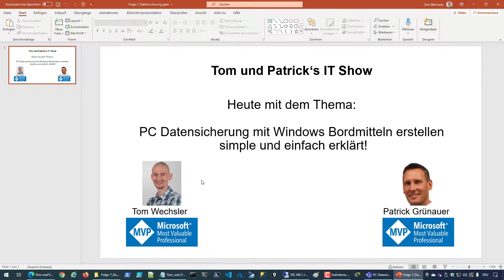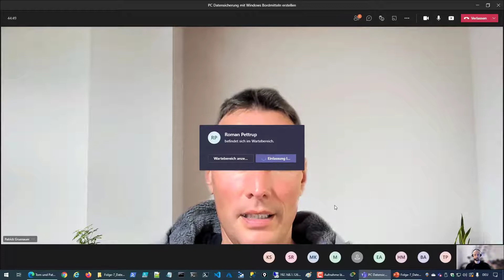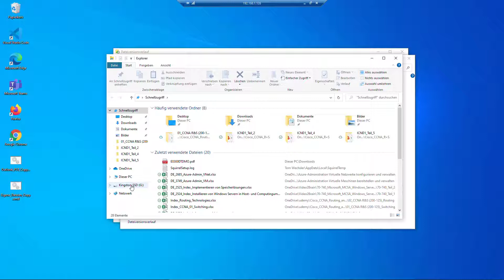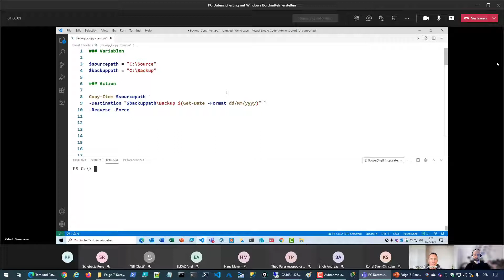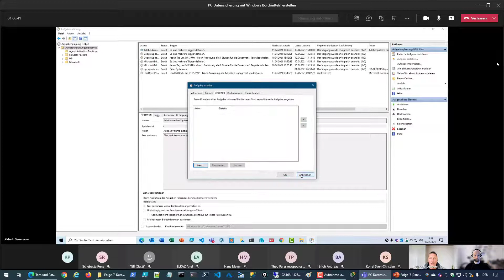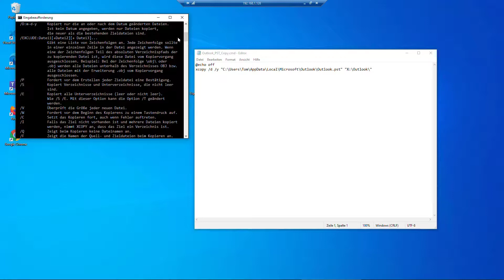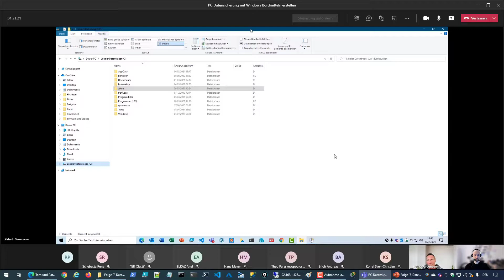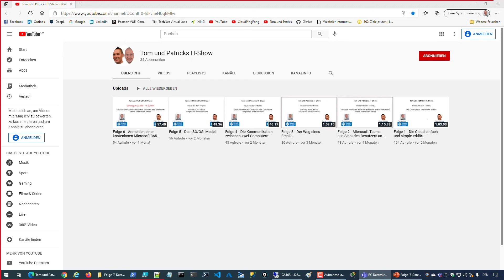Folge 7 - PC Datensicherung mit Windows Bordmitteln erstellen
Folge 7 - PC Datensicherung mit Windows Bordmitteln erstellen, ist das Ziel in dieser Session